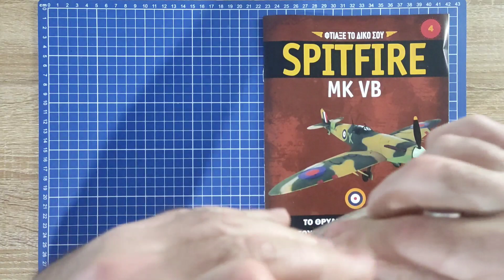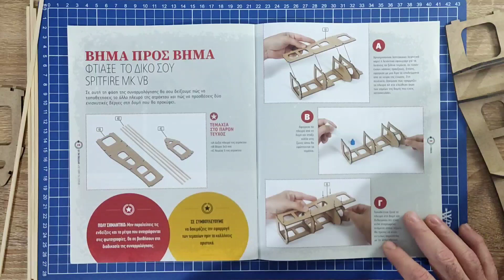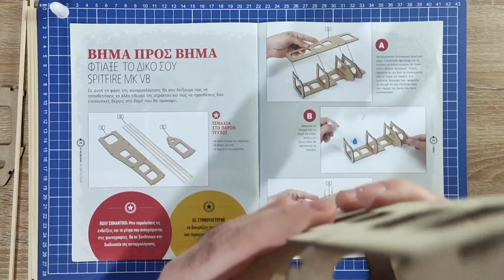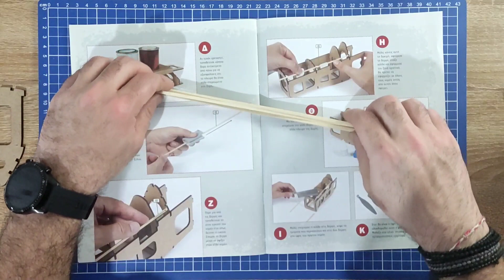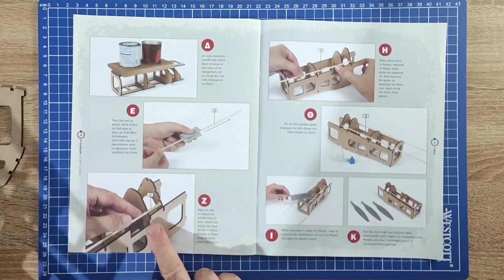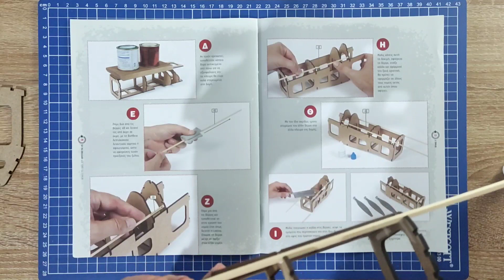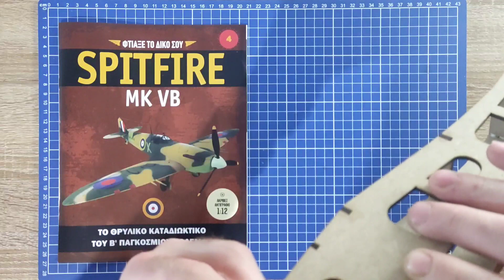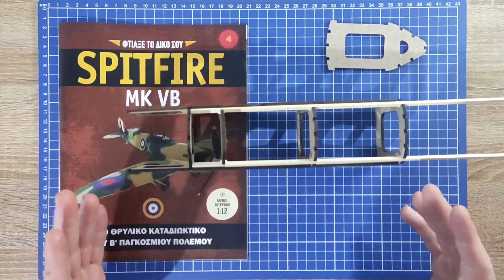Supermarine Spitfire MK VB Radnet .. (τεύχος #4) Συνεχίζουμε την δουλεια στην άτρακτο ..